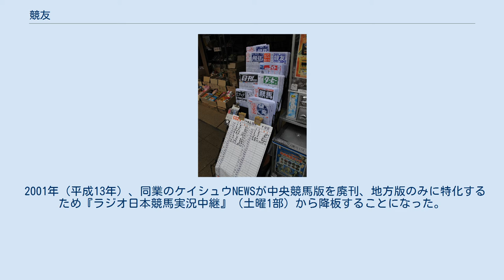競友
競馬新聞・雑誌
販売されている競友（右上、2011年） 競友（けいゆう）は、東京都を拠点とする中央競馬対象の競馬新聞。
発行元は競友調教通信株式会社。
ケイユウとカタカナ表記されることもあり、2019年4月6日(同年4月5日発売)分からは題号が「ケイユウ 競友」に変更された。
 1950年（昭和25年）創刊。
1986年（昭和61年）に一度『競友セブン』に紙名を変更するが、その後元の紙名に戻っている。
 発行元は後に『優馬』の発行元である中光印刷の傘下に入ったため、『優馬』とは兄弟紙となっている（本社所在地が両社とも同一）。
ただし『優馬』が全国販売されているのに対し、本紙は関東圏のみの販売である。
 2014年現在の看板記者は渡辺芳徳（本紙予想担当、『ラジオ日本 土曜・日曜競馬実況中継』レギュラー解説者）。
 2013年4月より電子版の配信を開始した。
 親会社の中光印刷が発行する優馬と同じく、ラジオ日本と深い関係にあるが、競友として解説者を派遣しはじめたのは21世紀になってからで、まだまだ歴史は浅い。
 2001年（平成13年）、同業のケイシュウNEWSが中央競馬版を廃刊、地方版のみに特化するため『ラジオ日本競馬実況中継』（土曜1部）から降板することになった。
ラジオ日本では後継を中光印刷に打診したところ、それまでどこの放送局にも解説者を派遣していなかった競友から新たに人を出すとの回答が得られ、渡辺をメイン解説者として受け入れた。
その後パドック解説の前田智基も加入し、一時は4人のトラックマンが派遣された。
2020年（令和2年）7月19日放送をもってラジオ日本でのすべての提供を優馬共々一旦降板したが、解説者の派遣は継続する。
 現在 過去